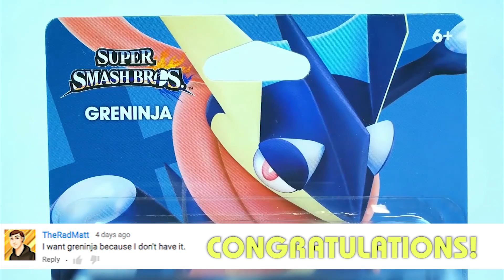Greninja Contest Winner REVEALED & NEW Meta Knight Giveaway!!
Visit Ray's channel for more amiibo & videos!